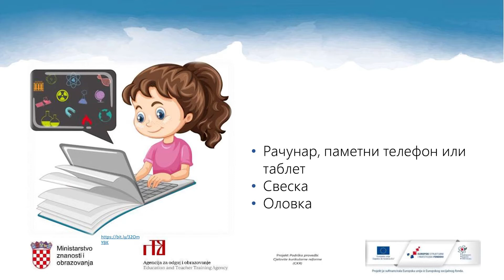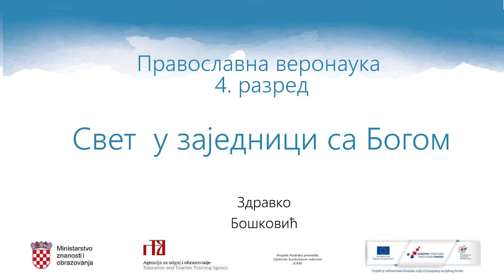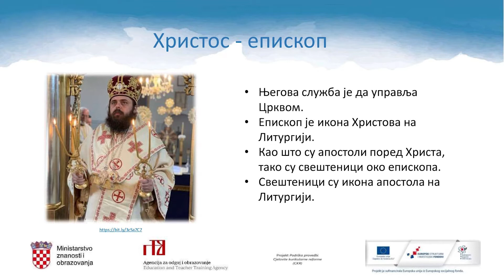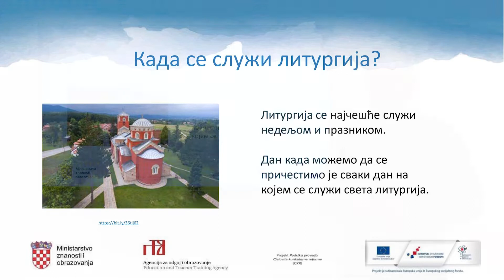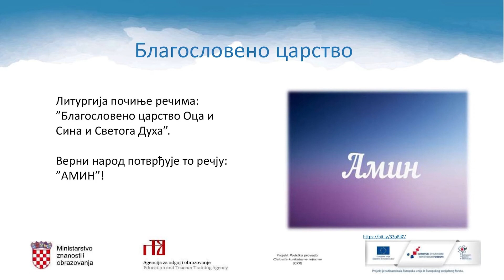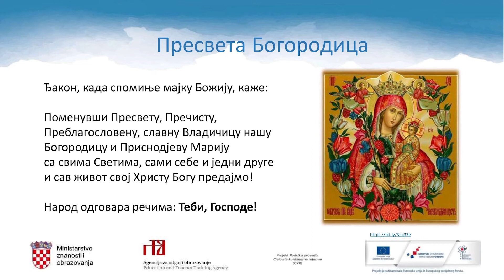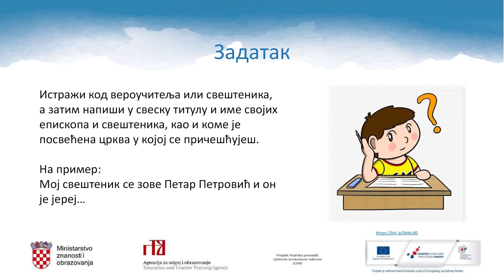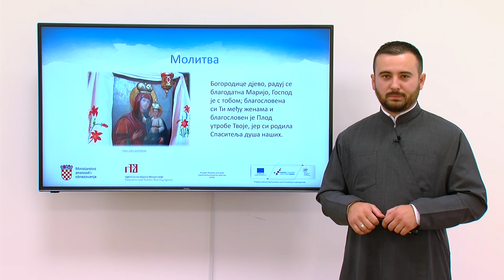Pravoslavni vjeronauk 4.r. OŠ - Svijet u zajednici s Bogom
Autor: Zdravko Bošković